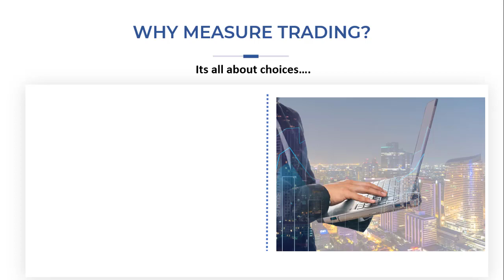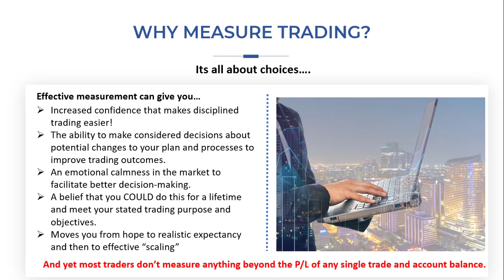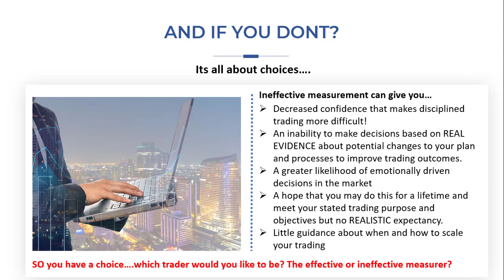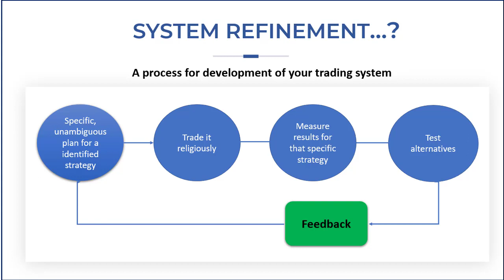Measuring Trading performance 1 - An overview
In this short video we explore the principles behind measuring trading performance and why this is a MUST to take your trading to the next level.